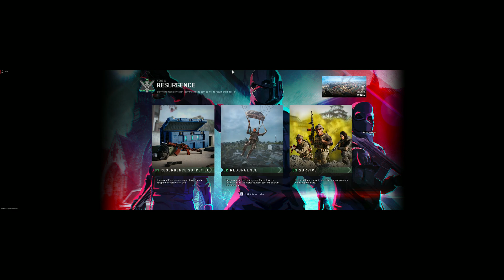Warzone Trios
Part 115